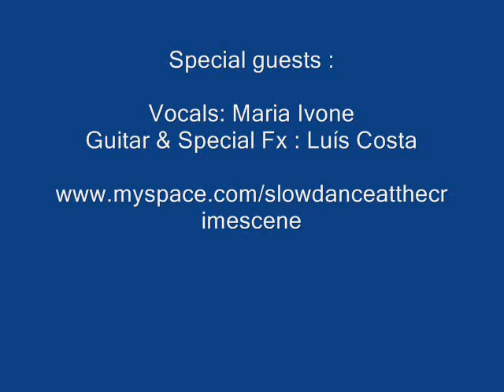Us the Bear-Say hi to a friend ft. Maria & Luís Costa